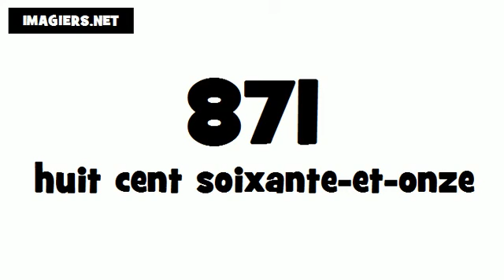Wie man Französisch ausspricht # 871